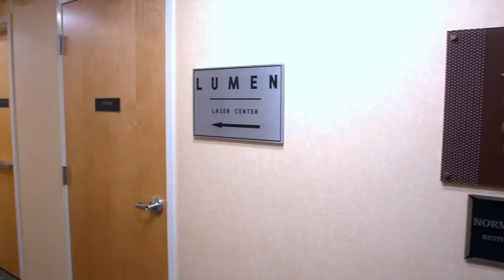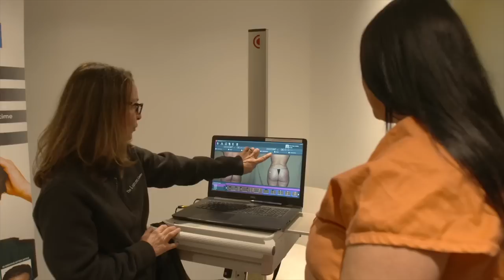Liposuction 360 and Brazilian Butt Lift (BBL) Patient Experience Before & After Results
In this video, hear first-hand from a patient who underwent laser liposuction (SmartLipo) and a Brazilian Butt Lift procedure at The Lumen Center, just outside of Philadelphia. Dr. Andrew Kwak, founder and director of The Lumen Center, performed this body contouring procedure. This patient had fat removed from her flanks and abdomen. The fat was transferred to the buttocks to give it shape and the hourglass figure this patient always wanted. Heat from the laser helps to easily remove the fat, tighten the skin, and cause less bruising and swelling. The interview also covers the patient’s reasons for undergoing surgery, recovery after the procedure, and overall thoughts about the patient experience and the results. See the before and after this liposuction and BBL!

*Results are not guaranteed and may vary by person.